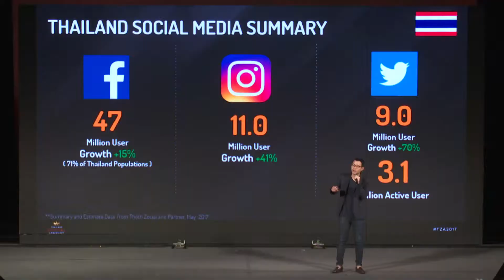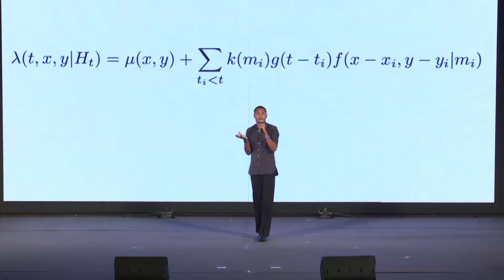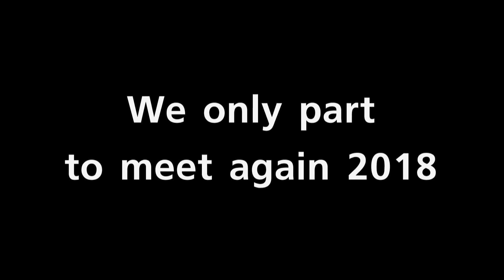Thailand Zocial Awards 2017 – Showreel